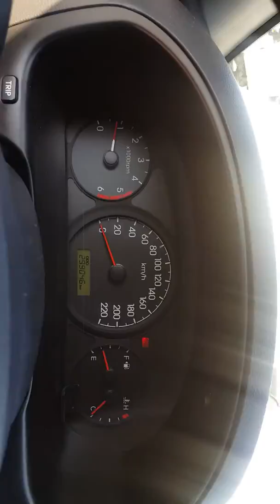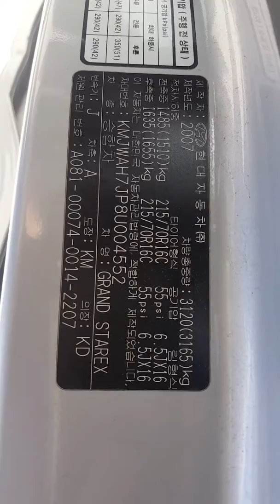2008 Hyundai Grand Starex CVX PREMIUM 12SEAT M/T